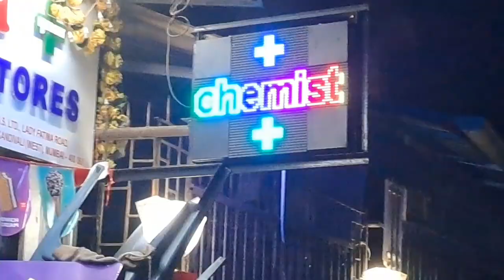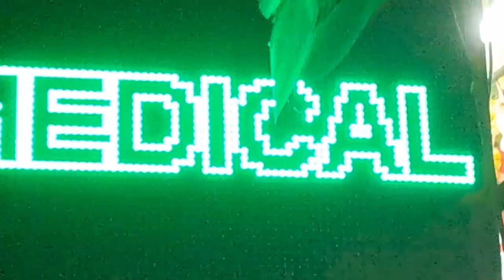night vlog amazing with Sandesh uncle